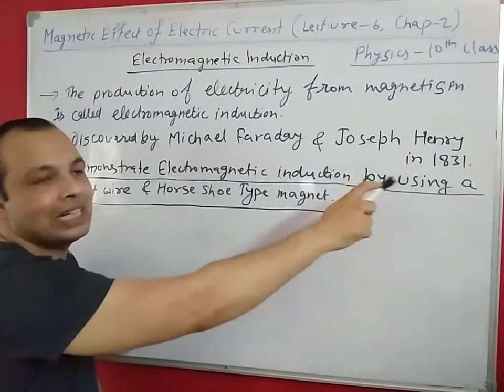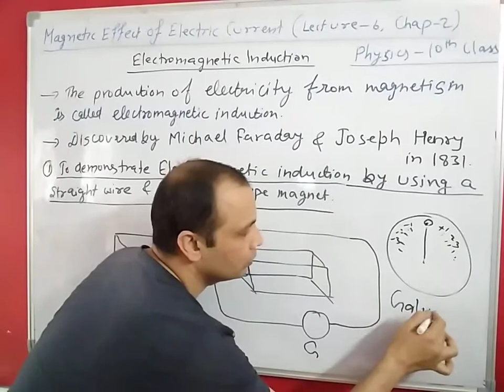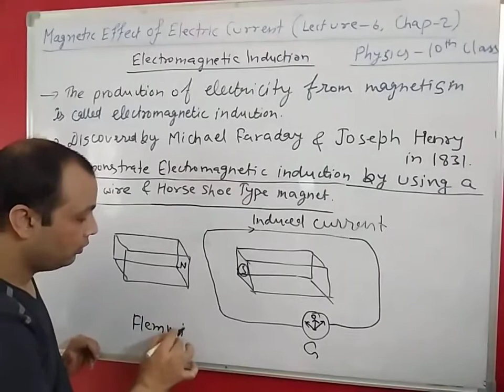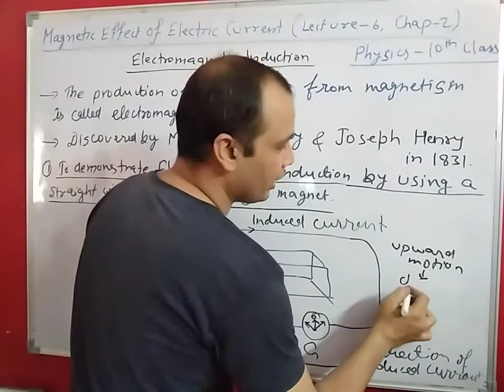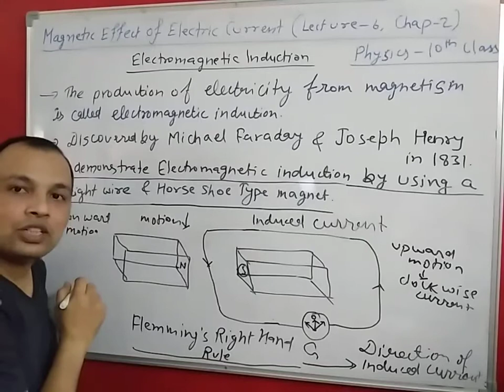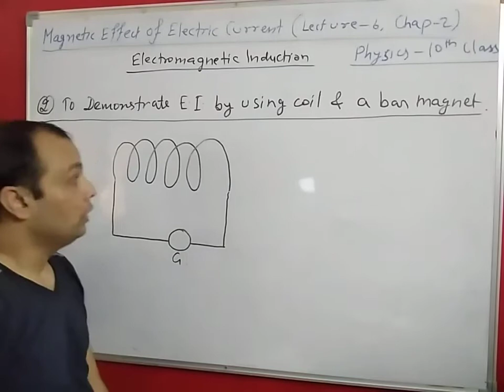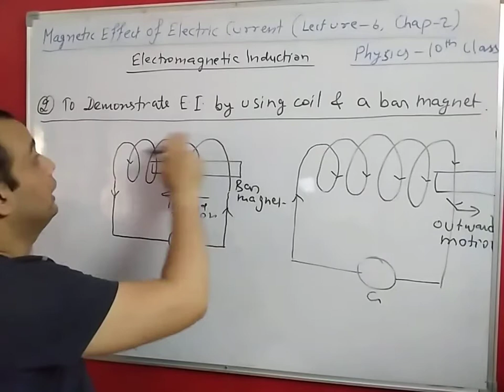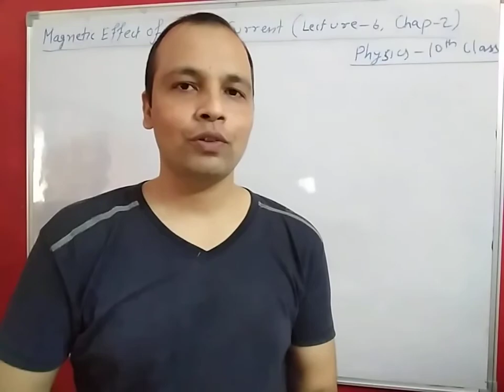Magnetic effect of electric current-electromagnetic induction(lecture6 chapter 2 physics) 10th class